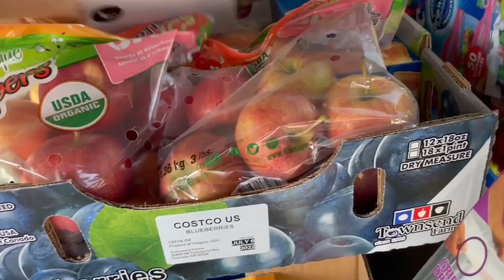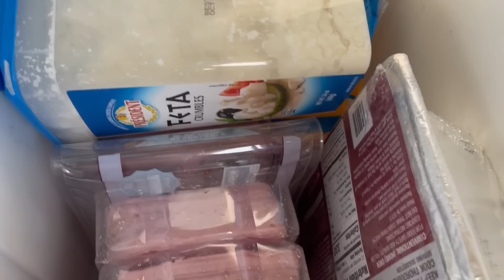All Day Shopping Trip To Anchorage Alaska With My Sister // Grocery Haul For A Family Of Seven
Thank you so much for joining me on my shopping trip to Anchorage with my sister and friend!
I had wanted to take you inside Costco and show you around and show you what I’m getting but for some reason with my sister and friend there I completely forgot to video so I am sorry about that! But I hope you still enjoy the video!￼